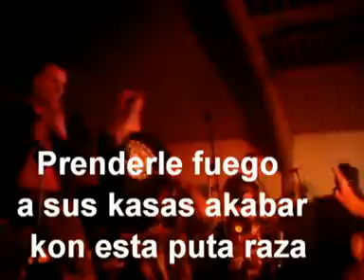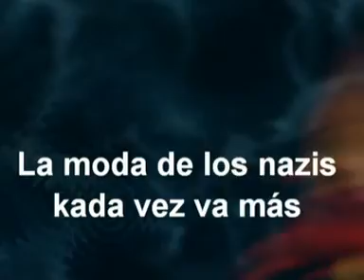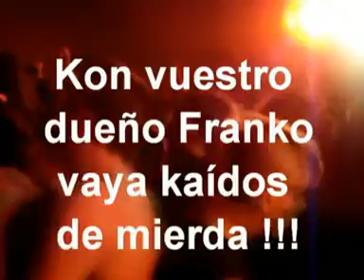LA BRIGADA DEL VIZIO Pateando Zgz (+ letra)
Banda de punk Zaragoza
Vidéo trouvée sur youtube, je rajoute seulement l'audio du cd à la vidéo et quelques effets + le texte.